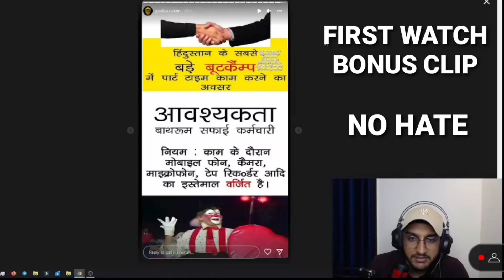This is first time in Bgmi history Godlike vs Soul 🔥 Drop exchange or Wot 🇮🇳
Source :- @SardarjiYT